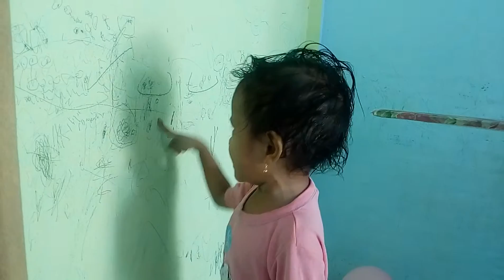Cut Haya belajar ikraq